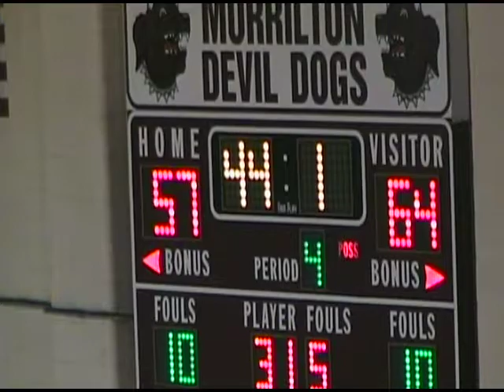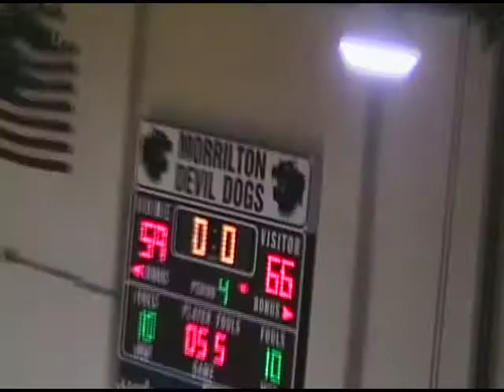2010 Alma @ Morrilton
2010 Alma @ Morrilton (Away)